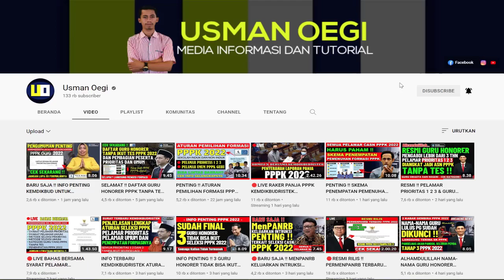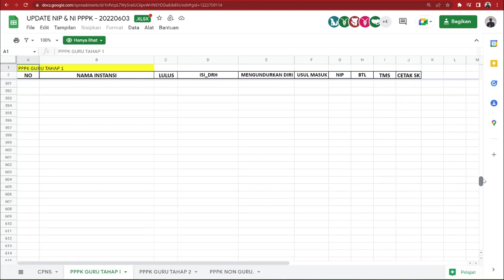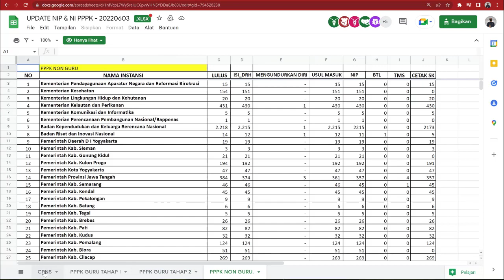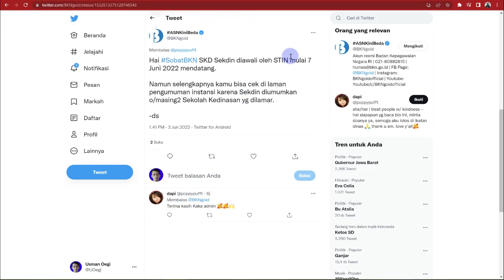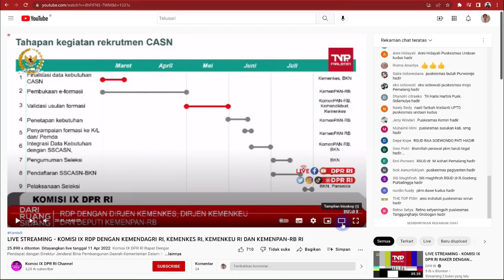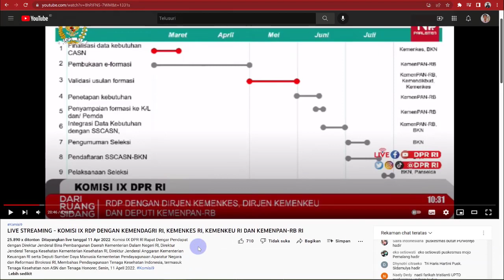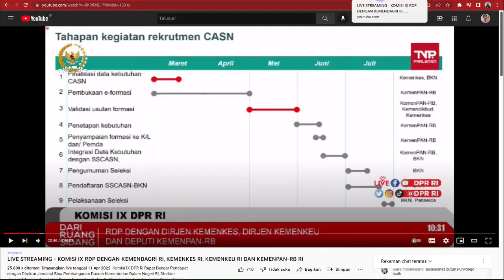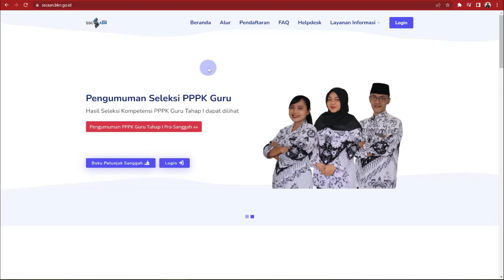TERBARU !! PENGUMUMAN PENTING BKN UNTUK SELURUH CASN PPPK DAN BOCORAN JADWAL SELEKSI PPPK 2022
Berikut info terbaru CASN 2022 - Pengumuman penting BKN untuk seluruh casn pppk bocoran jadwal seleksi PPPK tahun 2022

Terimakasih

gaji pppk
pppk guru,
pppk terbaru,
pppk pai,
pppk adalah,
pppk afirmasi,
pppk apoteker,
pppk afirmasi masa kerja,
pppk artinya,
pppk agama,
pppk akuntansi,
apa pppk,
pppk bk,
pppk bimbingan konseling,
pppk bidan,
pppk bkkbn,
pppk cpns,
pppk crispy,
pppk cilacap,
pppk channel,
pppk cat,
pppk cnn,
crispy pppk,
pppk ditunda,
pppk dki,
pppk dosen,
pppk dki jakarta,
pppk dpr,
pppk diangkat pns,
pppk ekonomi,
ebook pppk untuk guru sd,
edukasi ppok,
ebook pppk pgsd 2021,
eksponen pppk,
evaluasi pppk tahap 1,
elips pppk,
email pppk,
pppk fisika,
pppk fighter,
pppk fr pgsd,
pppk fungsional,
pppk formasi,
pppk geografi,
pppk honorer,
pppk hari pertama,
pppk hasil,
pppk ipa,
pppk ips smp,
pppk ips,
pppk info,
pppk jatim,
pppk jadi kepala sekolah,
pppk jombang,
pppk jateng,
pppk jateng 2021,
pppk kemendikbud,
pppk kemenag,
pppk kemenag 2021 terbaru,
pppk kesehatan,
pppk kompetensi teknis,
pppk kimia,
pppk kemenag 2022,
pppk kemenkeu,
sk pppk,
pppk life,
pppk lulus,
pppk lulus passing grade,
pppk livescore,
pppk lampung,
pppk lulusan ppg,
pppk matematika,
pppk matematika sma,
pppk manajerial,
pppk otomotif,
pppk oku,
pppk olahraga,
pppk oku timur,
ppk online,
ppppoooo,
pppk okezone,
pppk pjok,
pppk pgsd,
pppk petra,
pppk perawat,
pppk rpl,
pppk rapat,
pppk radiografer,
pppk rri,
pppk soal,
pppk sd,
pppk sosio kultural,
pppk sejarah,
pppk soal teknis,
pppk sosiologi,
pppk teknis,
pppk terkini,
pppk update,
pppk viracun,
pppk viral,
pppk wawancara,
pppk wawancara guru,
pppk wonogiri,
pppk wawancara bidan,
pppk wonosobo,
pppk wajo,
mp3 pppk,
pppk yura,
pppk yp1,
pppk yang tidak lolos tahap 1,
pppk yp3,
pppk youtube,
pppk yang lulus,
y-p3 pppk,
y p3 dalam pppk,
zoom pppk,
pppk 1,
pppk 2021,
pppk 2019,
pppk 2,